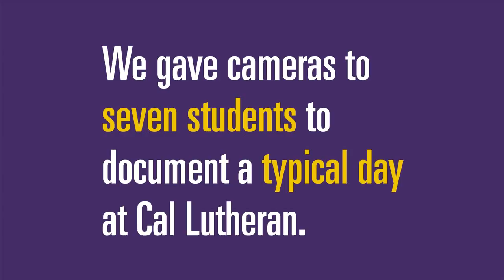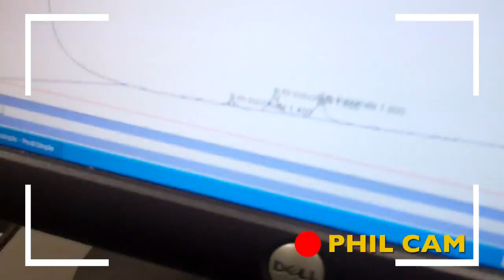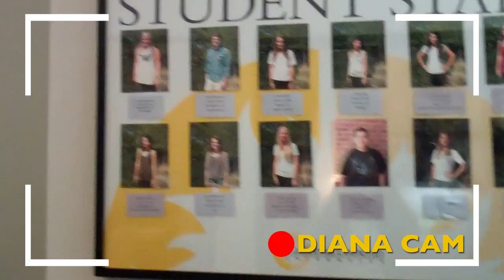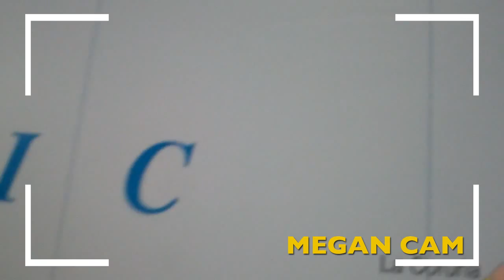We gave cameras to 7 students. This is their story.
What does a typical day at Cal Lutheran look like? See for yourself through the eyes of our students.